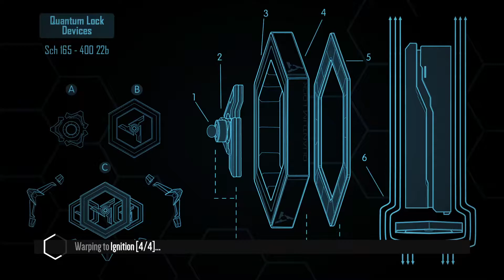Distance | Acceleracers Lava Realm | Power Rage Custom Car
Game: Distance
Map: Ignition 4/4 (Lava Realm)
Map Creator: General Kenobi
Custom Car: Power Rage
(Top 50 Run! Vert's Route)